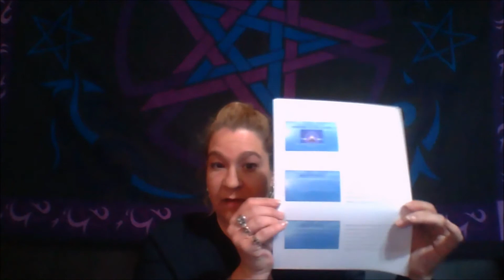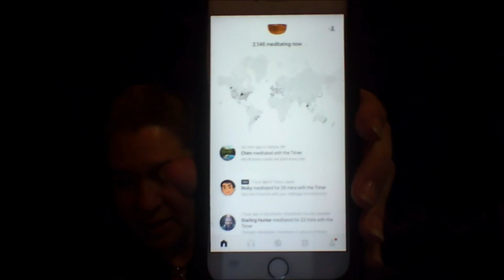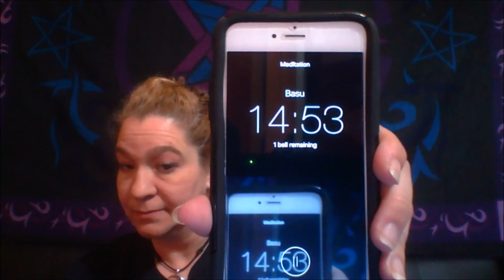Friday S7W18 Meditation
🔮 NATALIE SUZZANN 🔮

This week we discuss meditation and its use within the Craft. Blessed be!

Instagram Category People & Blogs License Standard YouTube License

    Category
        People & Blogs
    License